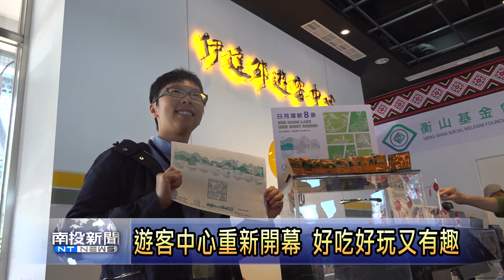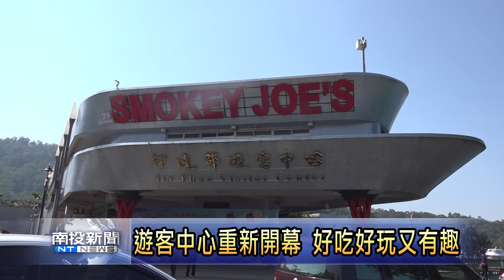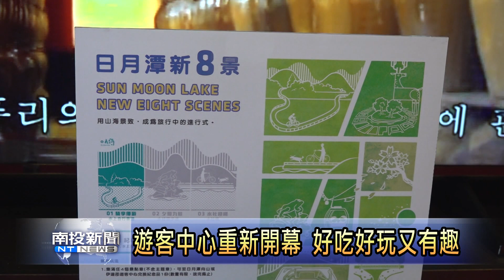南投新聞-日月潭伊達邵遊客中心重新開幕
為了改變傳統單一旅遊服務功能，日管處改造伊達邵遊客中心，在一樓提供還有碼頭附近的四種互動性的裝置藝術，在二樓引進連鎖美食餐廳，搭配收集日月潭新八景蓋章送好禮的活動，讓遊客來到日月潭是有好吃、有好玩又趣味。